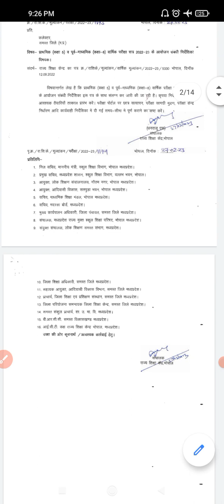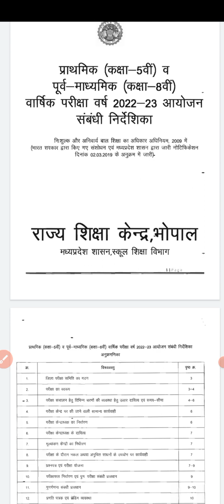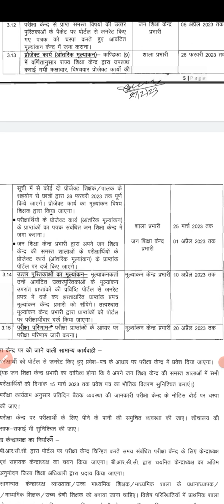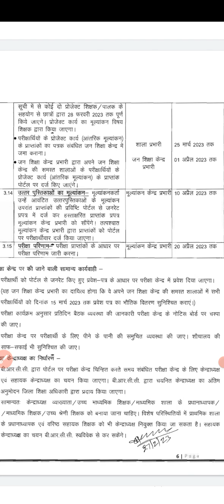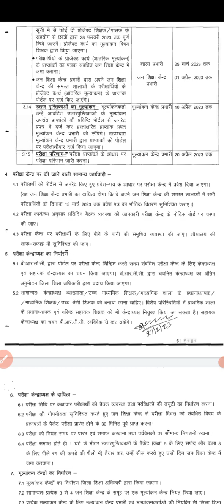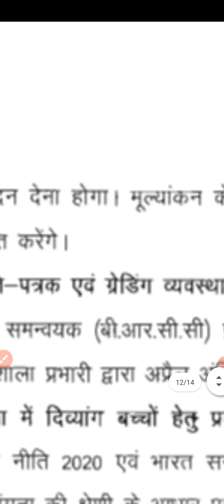MP BOARD 5 AND 8 CLASS ADMIT CARD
Mp board class 5th examination 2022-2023
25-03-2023 Saturday.      First language( English/Hindi)
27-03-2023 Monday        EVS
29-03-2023 Wednesday.     second language English/Hindi)
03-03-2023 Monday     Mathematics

Mp board class 8th examination 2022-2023
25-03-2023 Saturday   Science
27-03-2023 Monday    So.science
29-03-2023 Wednesday First language (English/Hindi)
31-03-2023 Friday    second language (English/Hindi)
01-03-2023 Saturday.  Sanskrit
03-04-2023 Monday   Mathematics